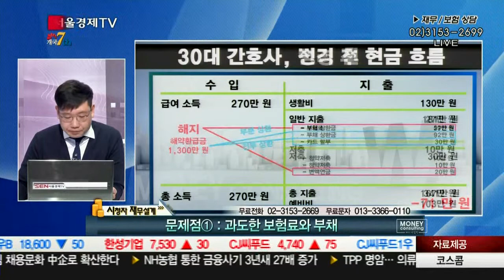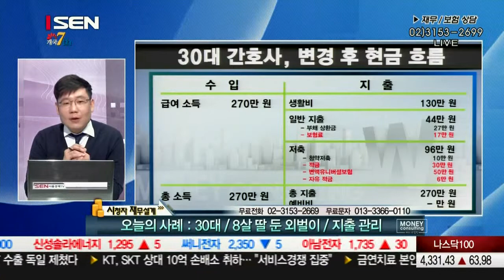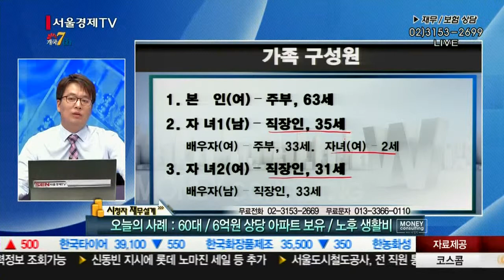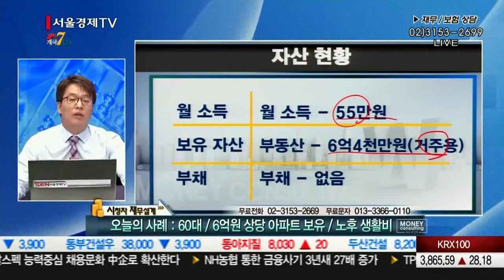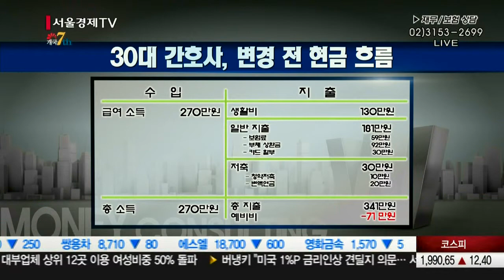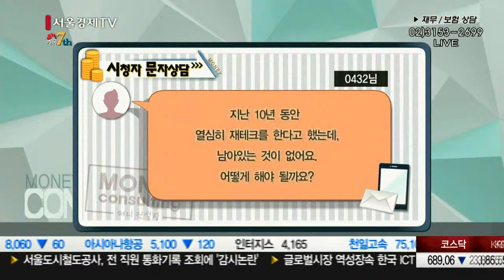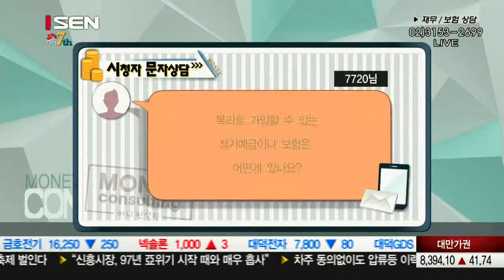201006_머니컨설팅_2회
자산관리를 위한 드림팀이 온다.
금융전문가와 부동산전문가가 함께 시청자의 자산현황을 살펴보고 현명한 해결책을 제시해 준다.
무작정 모으고 있지만, 줄줄줄 새어 나가고 있는 당신의 자산!
돈을 다루는 기술이 있어야 100세 시대를 준비할 수 있다.
재무․부동산 설계를 통해 풍요롭고 행복한 인생의 답을 찾아본다.